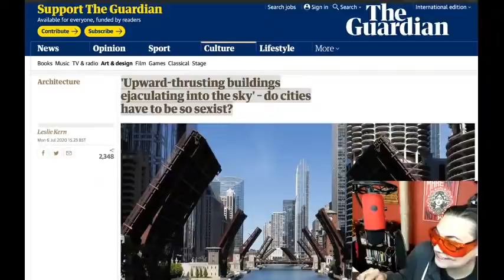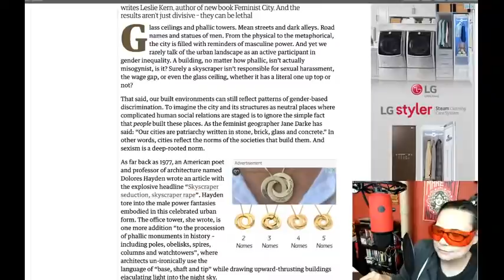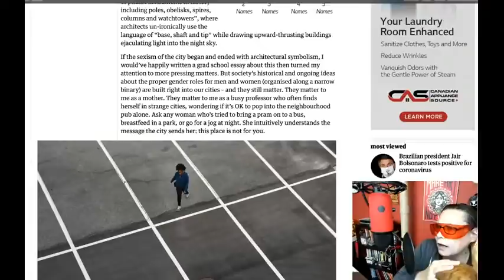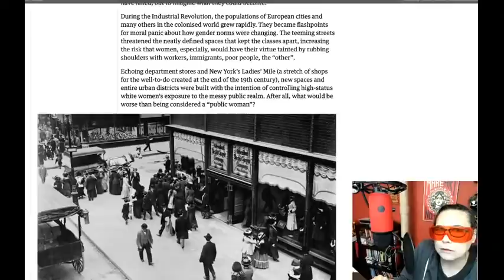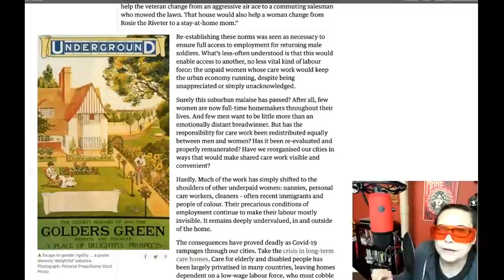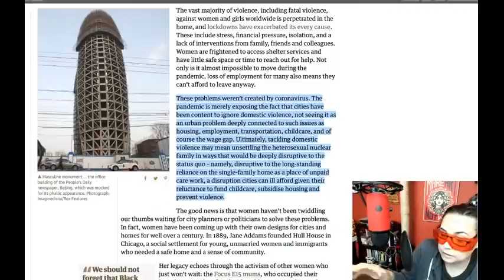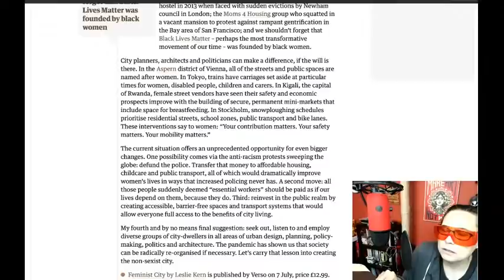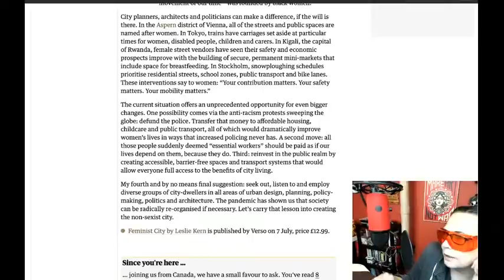Upward-thrusting buildings ejaculating into the sky? Women most affected!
The Guardian poses a very important radical feminist question. Why do men hate women so much that they create gigantic phalluses to frighten them into submission?

Alison goes through a patron requested article! What fun! :D